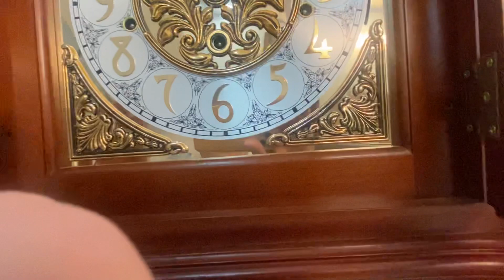Những chiếc đồng hồ tạ cây nhập Mỹ tuyệt đẹp âm thanh tuyệt vời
Với những thương hiệu nổi tiếng :Hermle —Howard  Miller   —Jteinway.
Chơi ba bản nhạc ngân nga
Giá từ 36 - 65 triệu : Đ/t: 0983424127
Đ/C: Đường Phùng Hưng, xã An Phước, Long Thành, Đồng Nai